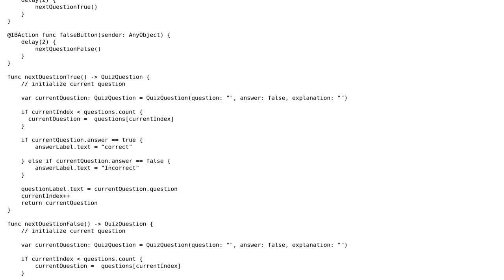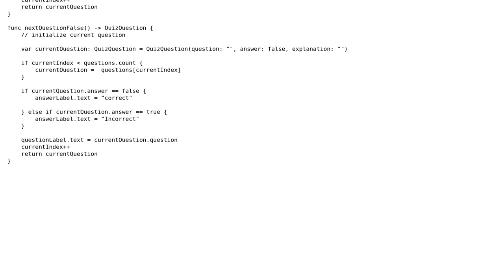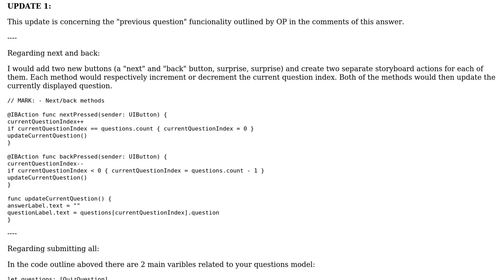Code Review: True or false quiz logic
With thanks & praise to God, and with thanks to the many people who have made this project possible! | Content (except music & images) licensed under CC BY-SA | Music | Images & others | With thanks to user simlimsd3 user Kumuluzz user Jamal and the Stack Exchange Network Trademarks are property of their respective owners. You are responsible for your own actions.